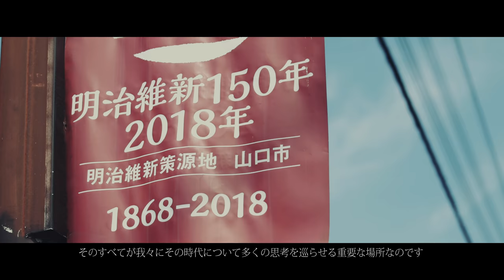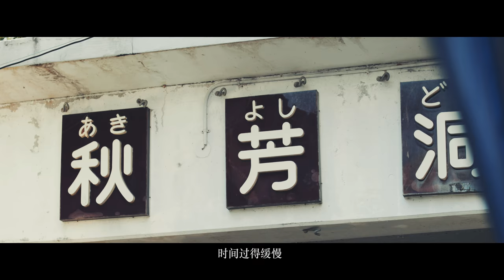《游日通道》明治维新策源地-日本山口县